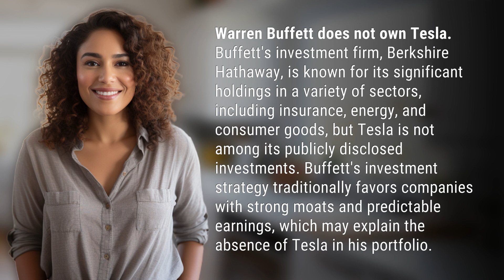Does Warren Buffett own Tesla?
Warren Buffett and Tesla: The Untold Story 👉 Warren Buffett vs Tesla 👉 Discover the truth behind Warren Buffett's investment strategy and why Tesla is missing from his portfolio. Dive into the world of Berkshire Hathaway and explore Buffett's preference for companies with strong moats and predictable earnings. Find out why Tesla's absence raises eyebrows in this captivating video!

Laura S. Harris (2024, February 3.) Does Warren Buffett own Tesla?
    🌐 AskAbout.video